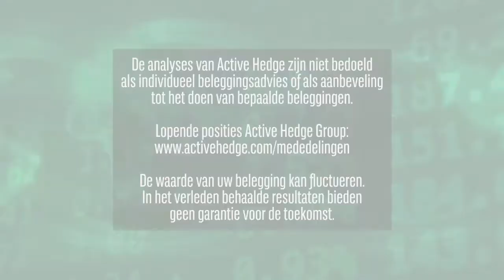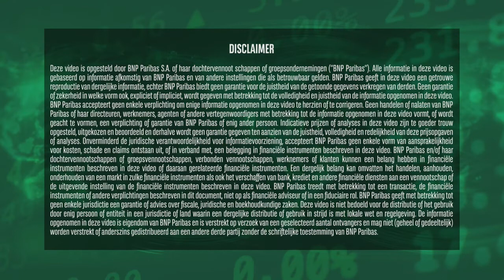GrubHub onder vuur | 7 juni 2021 | Markets Update van BNP Paribas Markets